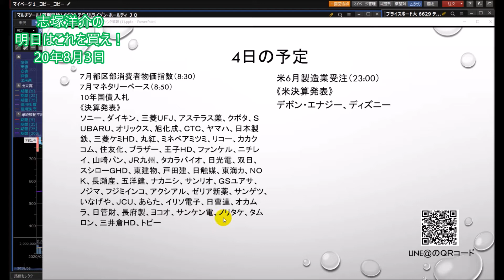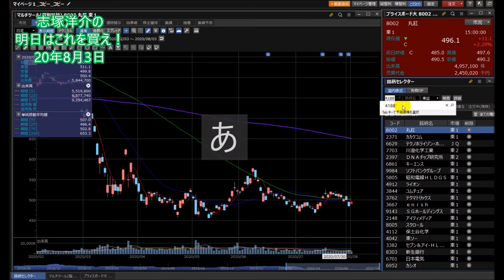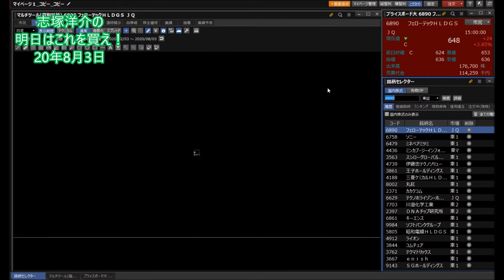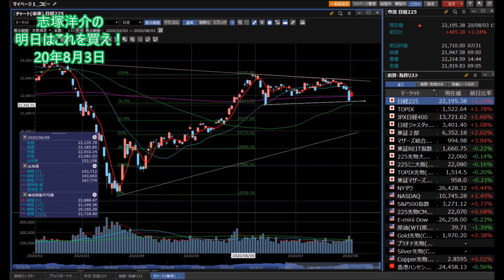【株】08.03 志塚洋介の明日はこれを買え！ＣＴＣ（4739）は買いなのか！？